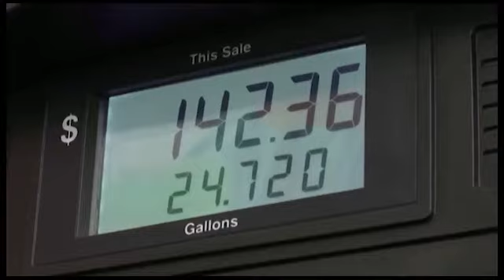Πρόεδρος Αναστασιάδης καλεί ΕΕ και ΗΠΑ να λάβουν πρωτοβουλία για Κυπριακό